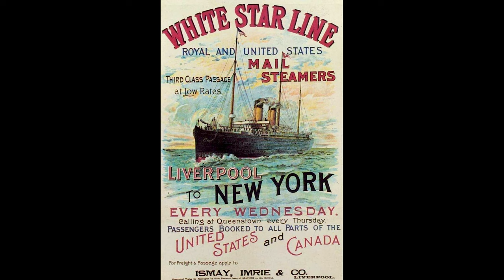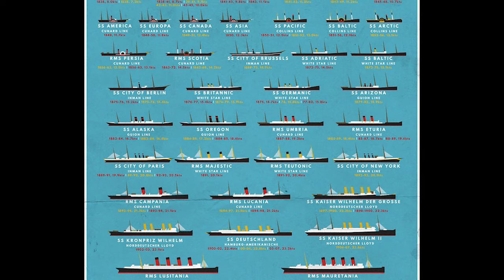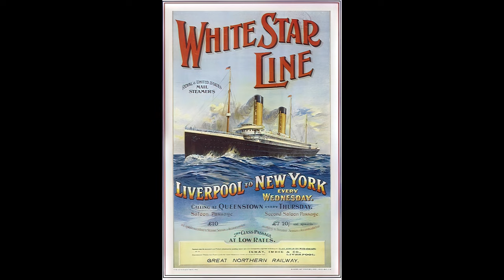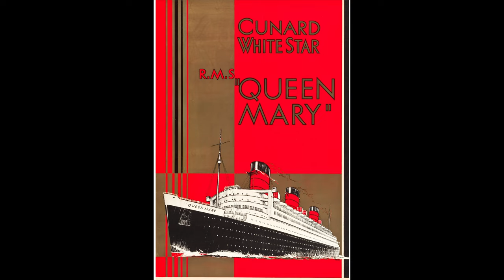Did They Sacrifice Luxury or Speed?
Ever heard that White Star Line sacrificed speed for luxury, and that Cunard sacrificed luxury for speed? Well it's simply not true, and here's all the reasons why.

I plan to sail to the UK to film dozens upon dozens of historic places for this channel, if you would like to learn more about it, or help support the effort, visit the links below!